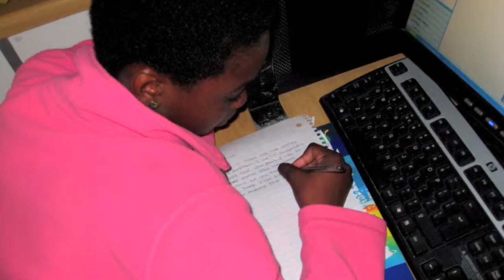The Students of the OJFH & Tremendous Hearts Photography Project 2011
In 2011, the journey began in Khayelitsha, South Africa with Tremendous Hearts, the Arlington based non-profit.

This video is of our students! 37 of whom were orphans due to the AIDS epidemic. It was an incredible two months. Our students were the most incredibly happy children I have ever met.

The lessons we learned on that trip with Tremendous Hearts have helped and inspired us to provide our project around the world.

This summer, we will teach photography as a form of self expression and empowerment in Waltham and Framingham MA.